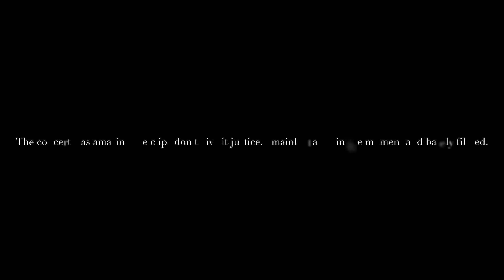Travel with Me ep 5: LA trip to see BTS in Concert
Song : Tokyo Music Walker - Slowly